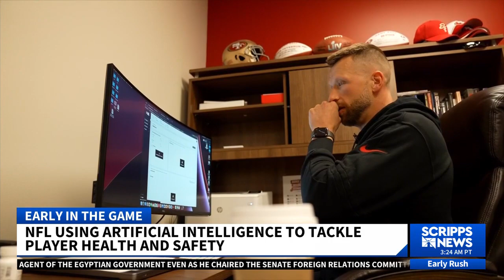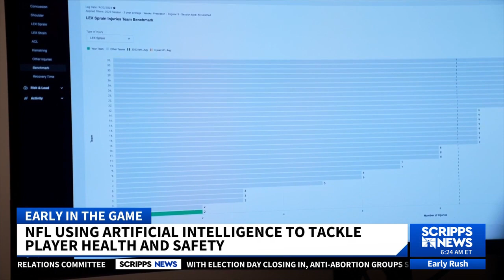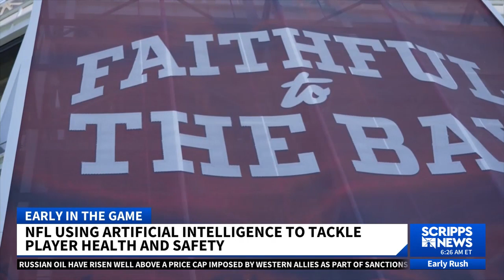The NFL is trying to predict player injuries using AI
The NFL has teamed up with Amazon Web Services (AWS) for the 2023 season to try to predict and prevent player injury using AI and machine learning. The Digital Athlete is a 3D rendering of individual NFL players that helps teams analyze thousands of data points from every play and hit in a matter of minutes instead of days.

It takes any play, runs it at every angle and in any condition, millions of times, allowing analysts to see the results so they can better guide player safety in practice and on game day.

Scripps News is your source for news and analysis covering the top stories from around the world. With persistent curiosity and no agenda, we strive to fuel meaningful conversations by highlighting multiple sides of every story.